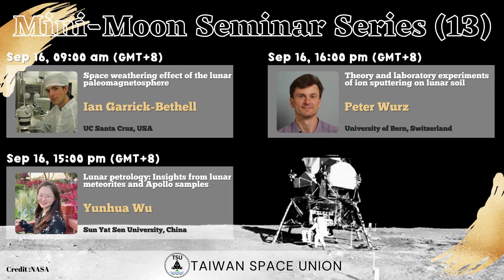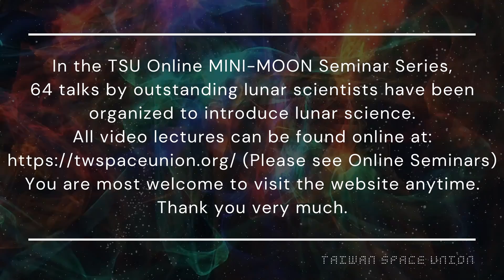TSU- Mini-Moon Seminar Series No. 13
★ 9/16 09:00 am (GMT+8)
Space weathering effect of the lunar paleomagnetosphere
Ian Garrick-Bethell (UC Santa Cruz, USA)

★ 9/16 15:00 pm (GMT+8)
Lunar petrology: Insights from lunar meteorites and Apollo samples
Yunhua Wu (Sun Yat Sen University, China)

★ 9/16 16:00 pm (GMT+8)
Theory and laboratory experiments of ion sputtering on lunar soil
Peter Wurz (University of Bern, Switzerland)

(Host by Ip, Wing-Huen / NCU)